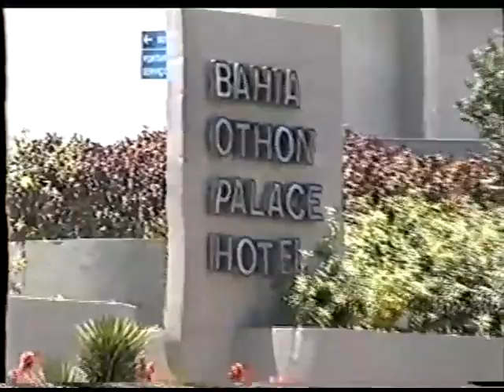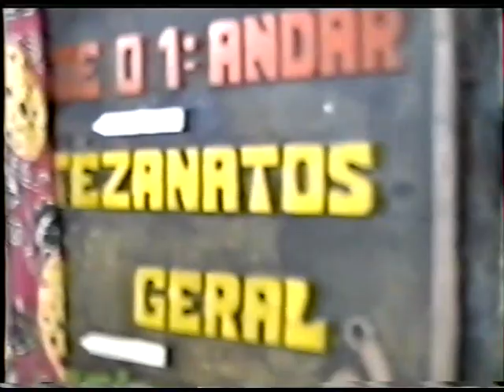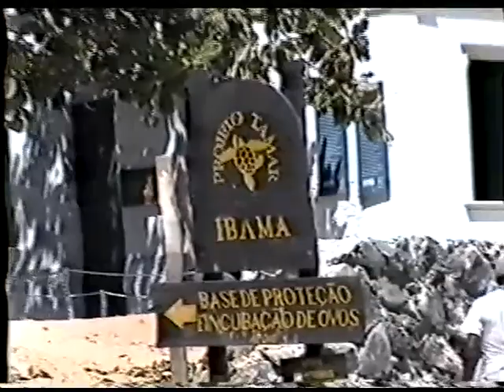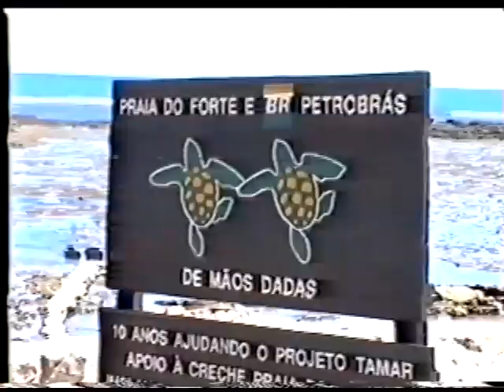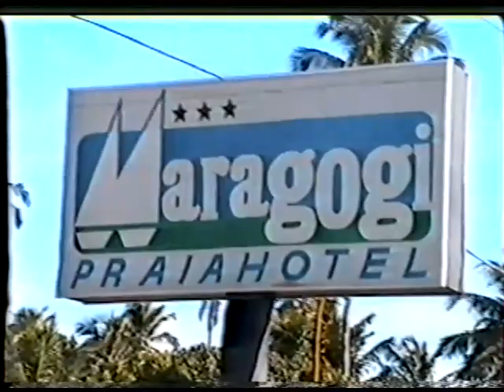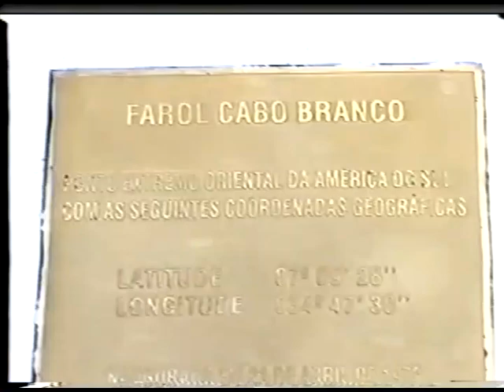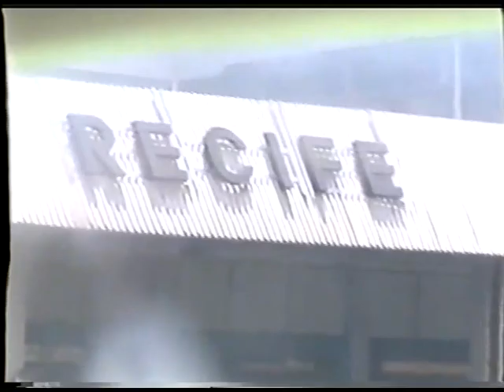FÉRIAS NORDESTE 1997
Férias antigas